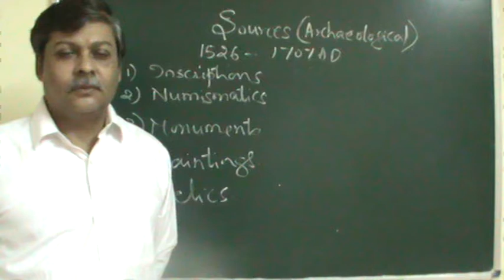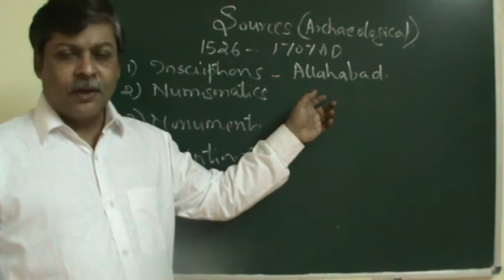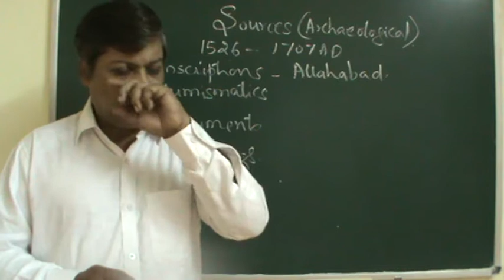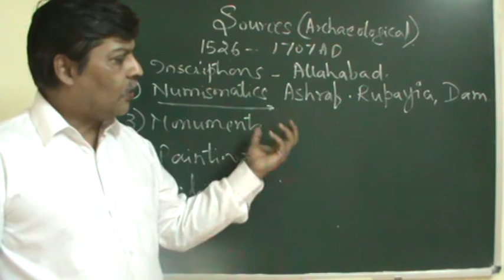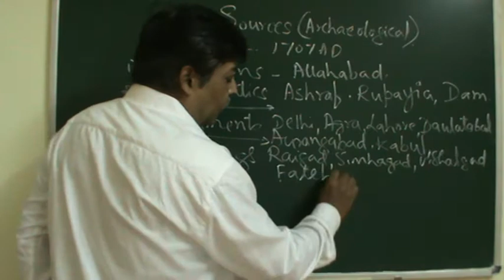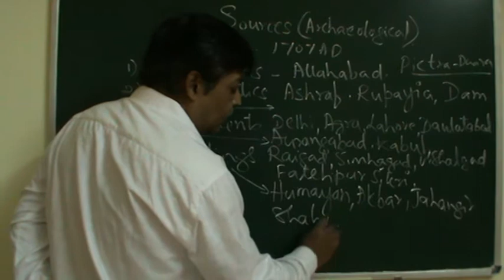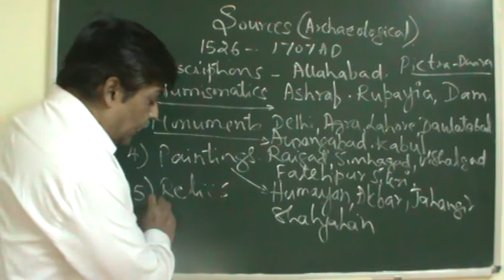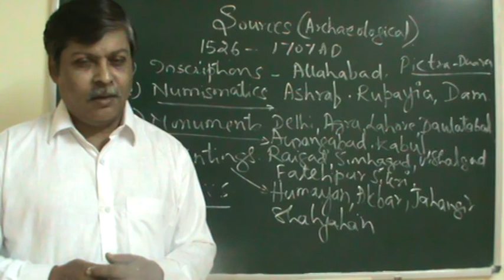B.A 4th semester- Sources of history (1526 - 1707 AD)- Archaeological sources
In this session the Archaeological sources are discussed.